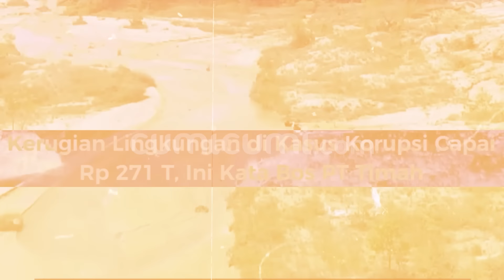5 Gelagat Janggal Sandra Dewi Saat Menjadi Saksi Dibongkar Pakar Ekspresi | CUMI TOP V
Pasca melakukan pemeriksaan kedua sebagai saksi dari istri tersangka harvey moeis dalam kasus dugaan korupsi tata niaga komoditas timah di wilayah izin usaha pertambangan (iup) pt timah tbk 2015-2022 tak sedikit publik yang merasa bahwa sandra dewi sangat berbeda tidak seperti pemeriksaan pertama. Ya, jika pada pemeriksaan pertama sandra dewi masih menampakan senyum sumringah-nya pada pemeriksaan kedua yang dilakukan pada 15 mei 2024 lalu. Sandra dewi tampak tertunduk lesu tanpa mengeluarkan satu kata pun dihadapan awak media untuk mengungkap hal tersebut dalam kesempatan ini pakar ekspresi kirdi putra akhir-nya membongkar arti dari gelagat-gelagat janggal yang ditampilkan oleh sandra dewi. Maka inilah 5 gelagat janggal sandra dewi saat menjadi saksi dibongkar pakar ekspresi versi cumi top v.